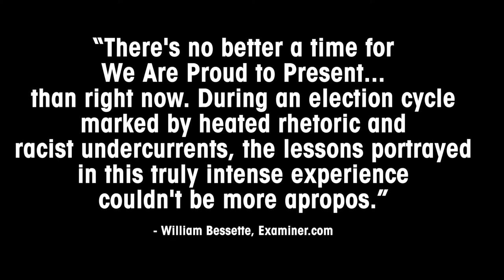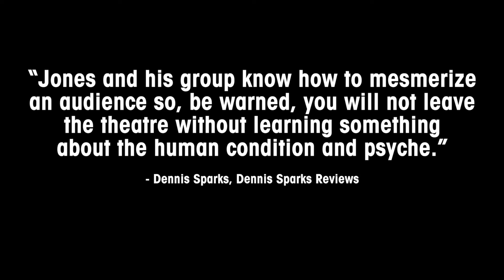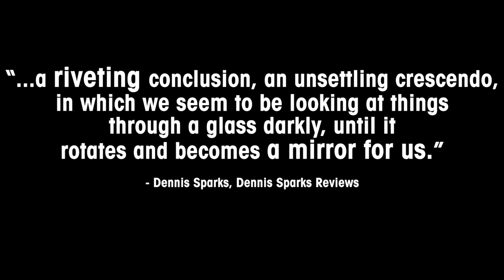“We Are Proud to Present…” at Artists Rep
"We Are Proud To Present a Presentation About the Herero of Namibia, Formerly Known as South West Africa, From the German Sudwestafrika, Between the Years 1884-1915"
by Jackie Sibblies Drury
directed by Kevin Jones

RUN EXTENDED through March 10!

music created by the ensemble
video by ShutterSky Pictures

PRODUCTION CAST
CAST
Chantal DeGroat* Actor 6/Black Woman
Joshua J. Weinstein*^ Actor 1/White Man
Vin Shambry*^ Actor 2/Black Man
Chris Harder*^ Actor 3/Another White Man
Joseph Gibson Actor 4/Another Black Man
Rebecca Ridenour* Actor 5/Sarah

* Member of Actors’ Equity Association, the Union of Professional Actors and Stage Managers
^ Artists Rep Resident Artist